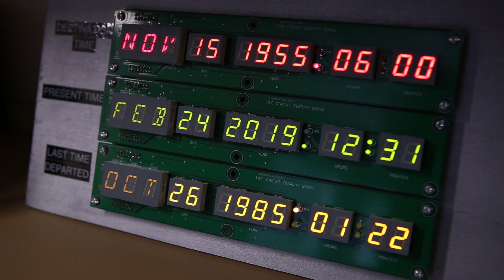Ultimate ATX Power Supply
My custom made breakout board for ATX type computer power supplies allows quick and easy power connection to any ATX type power supply. This allows the supply to be connected to and power a multitude of projects or devices including model railroads, cctv/dvr systems, and LED light strips.

With your support I can continue to bring interesting projects to completion.

If you would like to have one of these boards for your own projects I can build one for you or even build something else. I'm here to help!